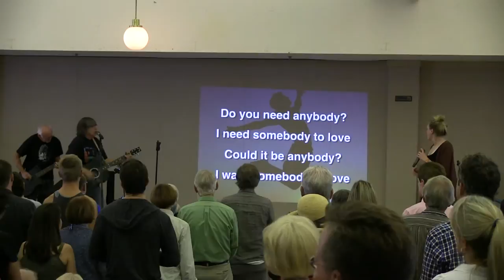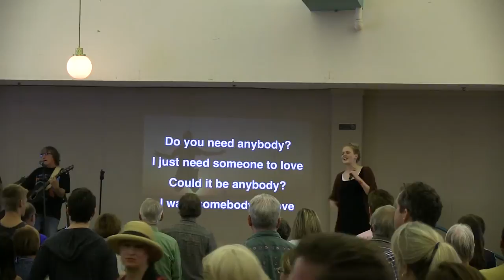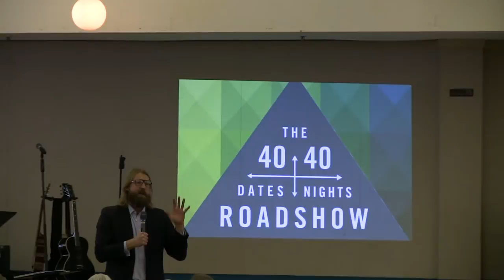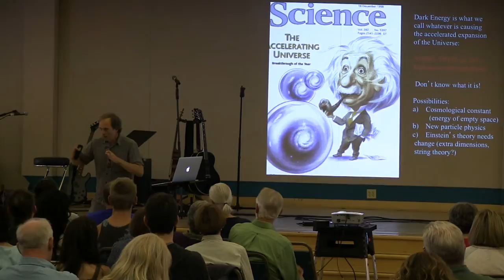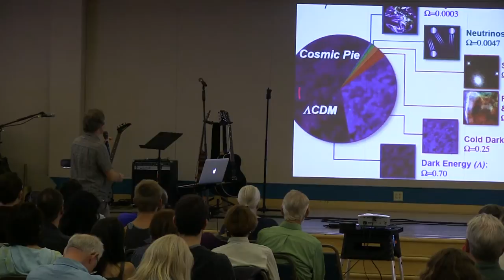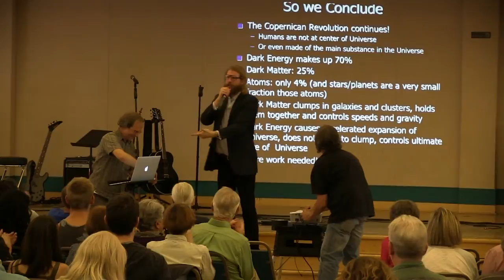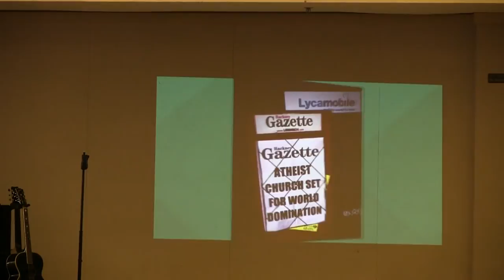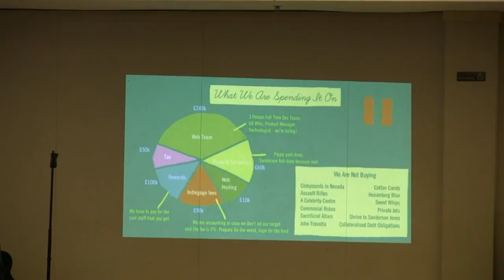Sunday Assembly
This is our first Sunday Assembly... compliments of London's very own Sanderson Jones and Pippa Evans. Event took place Saturday, November 9th at the Balboa Park Club. I apologize in advance for the shaky footage! I had to some Macgyver shooting as my tripod was too short and other people decided to film right in right of me :P ... anyways... Enjoy! Remember, if you are in San Diego and this kind of event interests you, we are planning to start doing this on a monthly basis. For more information on upcoming events within our secular community, check out SDcor.org! Thanks to Debbie Allen and MABOOM's very own Jim Eliason for organizing the event!